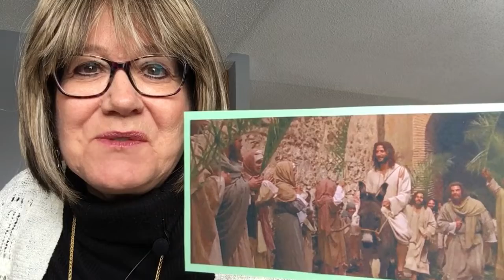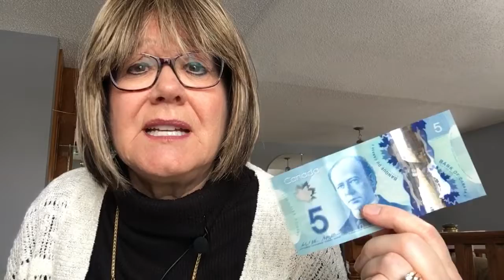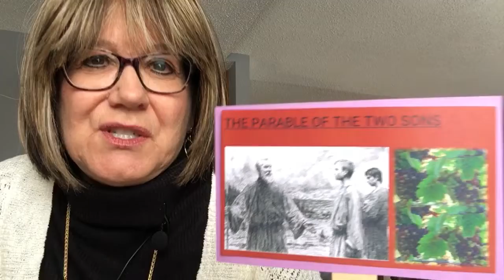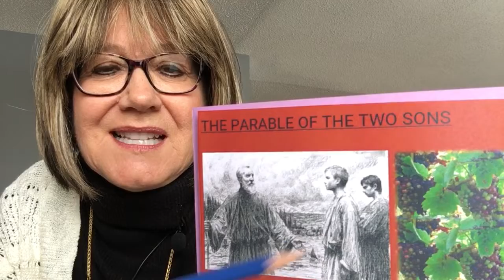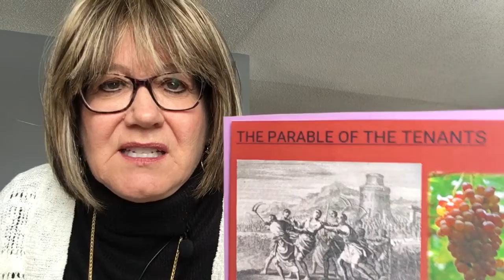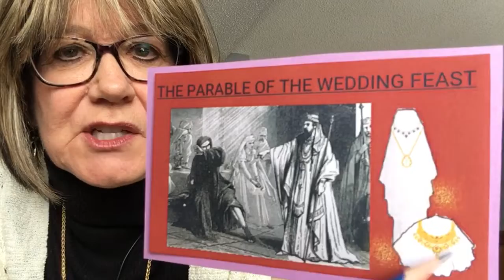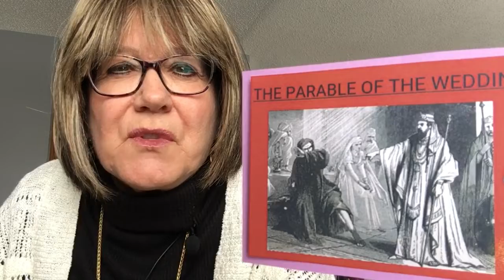A Day of Authority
Jesus cleanses the temple and warns the Pharisees against rejecting Him.